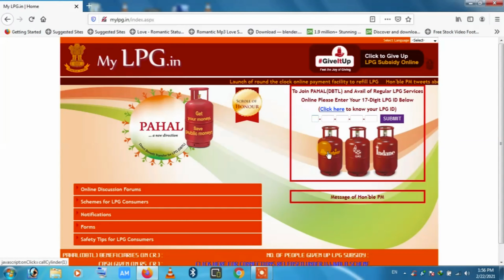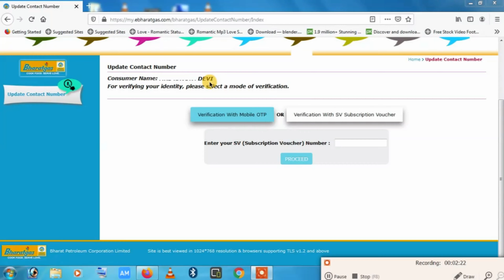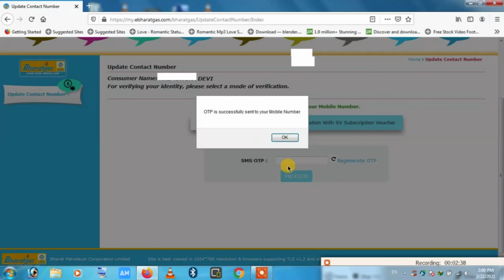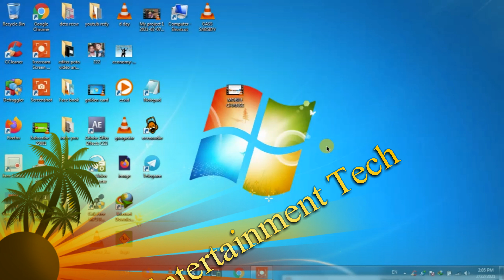Mobile Number Kaise Change Kare,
How to update your mobile number ,Gas Connection में नया मोबाइल नंबर कैसे जोड़े